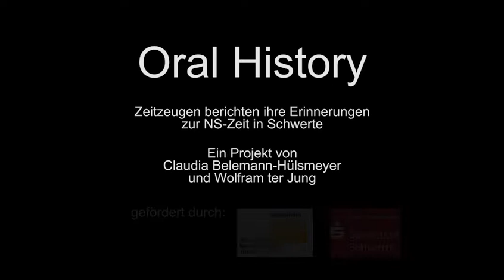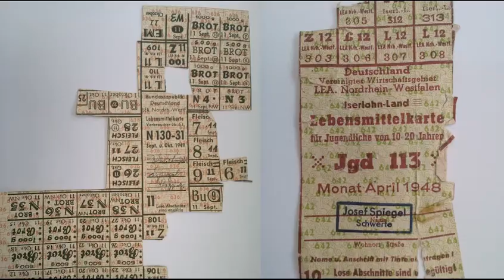ORAL HISTORY SCHWERTE: Interview mit Alfred Hintz, geb. 7.11.1937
Ein Projekt von:
Claudia Belemann-Hülsmeyer: Seit 1989 für den WDR als Autorin und Moderatorin tätig.

Wir möchten in einer Reihe von Videos Schwerter und Schwerterinnen von ihren Erinnerungen erzählen lassen und diese so für die Nachwelt sichern und dazu beitragen, am Beispiel Schwertes, ein Stück Geschichte zu sichern und für nachfolgende Generationen erfahrbar zu machen. Dies gelingt in der Regel am besten, wenn es an Personen und persönliche Geschichte geknüpft ist.
Gefördert durch das Kulturbüro (Kultur- und Weiterbildungsbetrieb Schwerte) und der Sparkasse Schwerte.